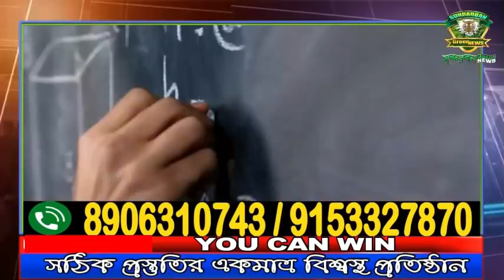CCTV ফুটেজ ঘিরে চাঞ্চল্যকর তথ্য নামখানার ।।